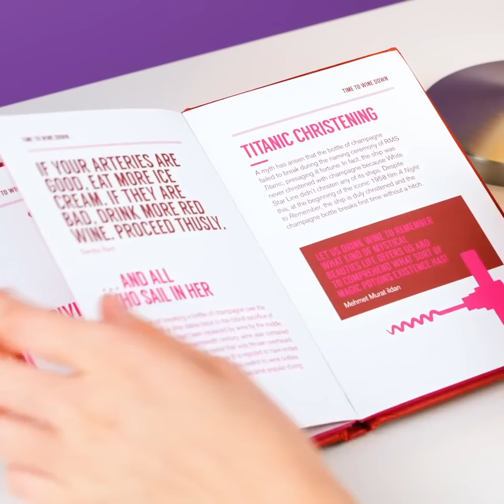AWESOME CEMENT CRAFTS TO DECORATE YOUR HOME AND BACKYARD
TIMESTAMPS:
01:00 DIY cool aquarium
03:20 How to make a plant pot
05:29 DIY unique bowl
07:33 How to make a lampshade
09:50 DIY miniature table
12:10 Easy way to make an original interior object